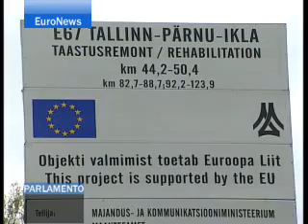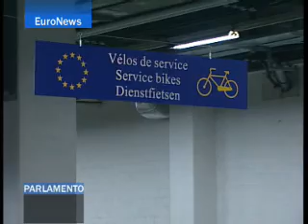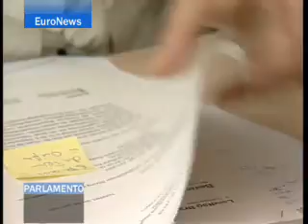EuroNews Parlamento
L´Union européenne s'est fixé des objectifs ambitieux de politique climatique - c'est un des résultats de la présidence allemande. Mais en même temps elle a des objectifs aussi ambitieux pour la croissance économique et l'emploi. Comment concilier plus de production, de transport et de mobilité avec une réduction des émissions de gaz à effet de serre? Et qu'est-ce que ça participe apporte pour le climat?